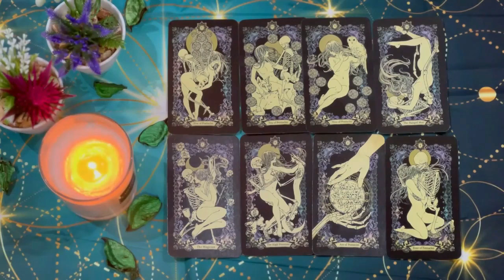SCORPIO🤯SEPTEMBER 2024💞 YOU’VE WENT SILENT AND THEY’RE LOSING IT😥😵‍💫 SCORPIO READING,